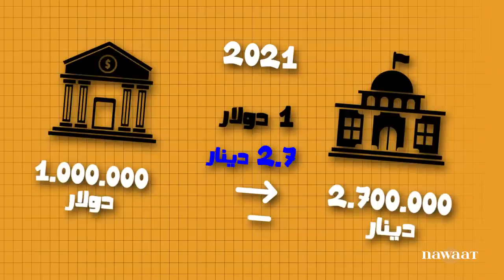التركينة #6 : المديونية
بعد الثورة، الحكومات الي جات لقات رواحها قدام ناس تحب حقها في التشغيل وجهات تطالب في حقها في التنمية والي يخدمو يحبو عالزيادات. الحل الاسهل كان المديونية وبدات الدولة تاخو في القروضات عام بعد عام والاقتصاد ماهوش قاعد يتحسن. في التركينة، باش نحكيولكم عالمديونية ومنين الدولة تتسلف في الفلوس وشنيا صار في دول مشات في نفس الثنية. باش نحكيو زادا على الديون الكريهة الي خذاتها الدولة وما عملت بيها شي.